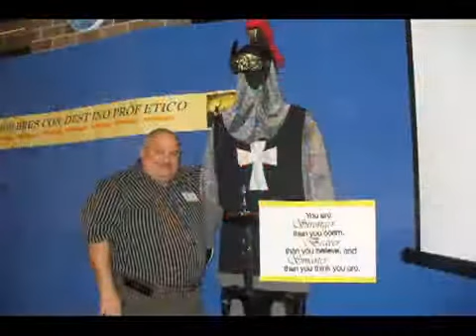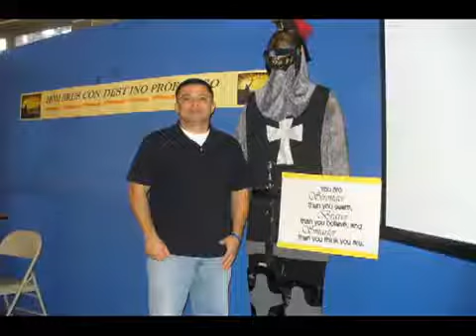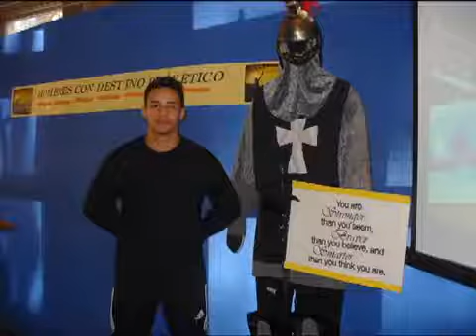" HOMBRE CON DETISNO PROFETICO " " DOMINGO MARTE "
HOMBRE CON DETISNO PROFETICO RETIRO DE VARONES